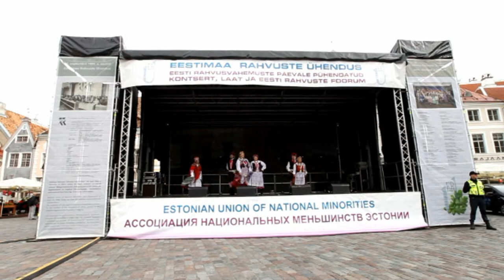video Eestimaa Rahvuste Ühendus. Timur Seifullen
Ассоциация национальных меньшинств Эстонии.
Integratsiooni Sihtasutus.